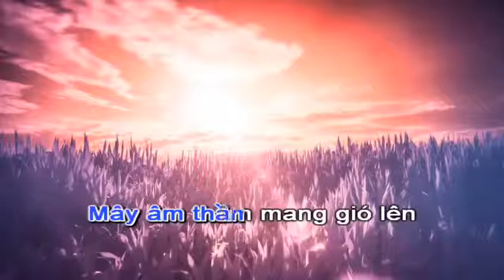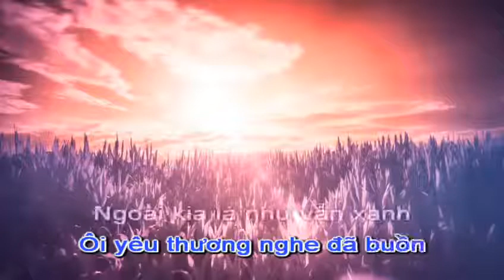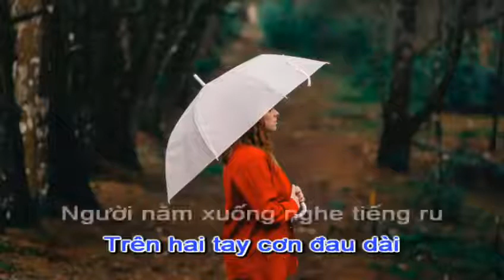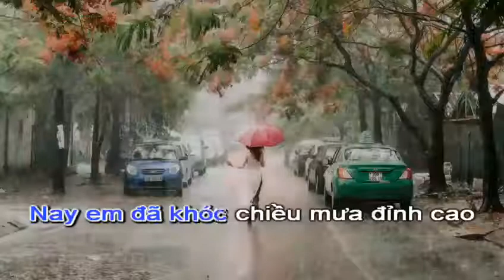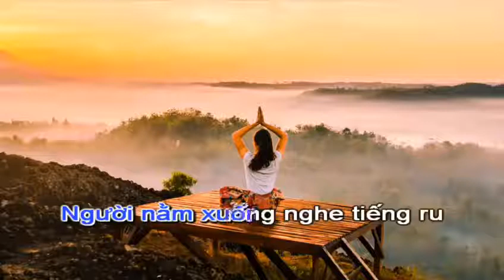Mưa Hồng - Trịnh Công Sơn - Lý Lê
Mưa Hồng
Nhạc Trịnh Công Sơn
Ca sĩ Lý Lê